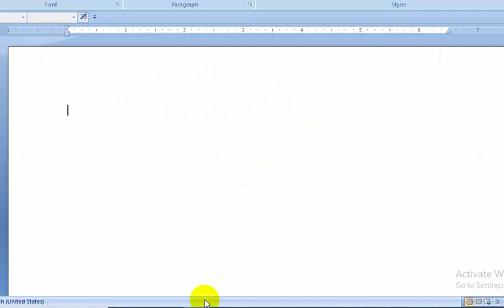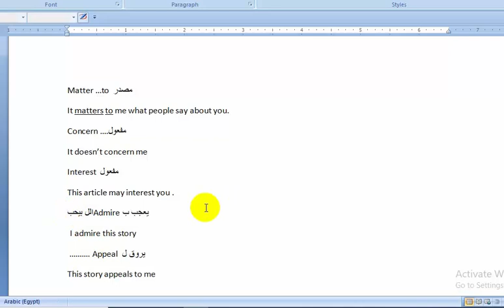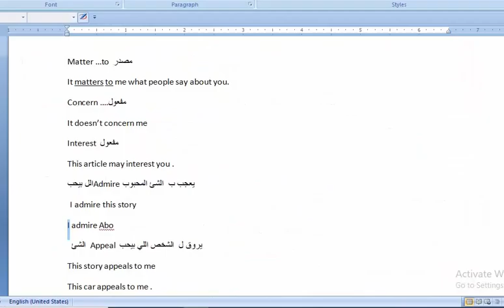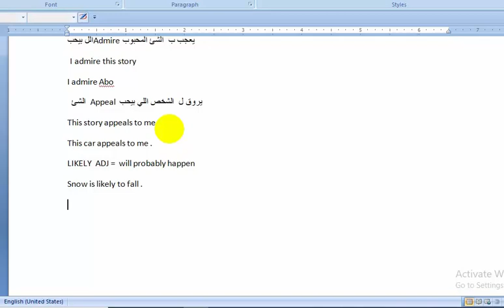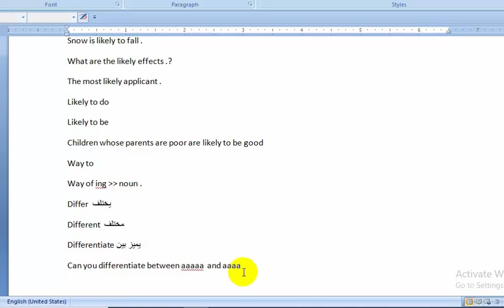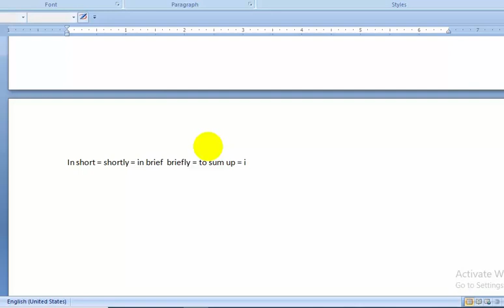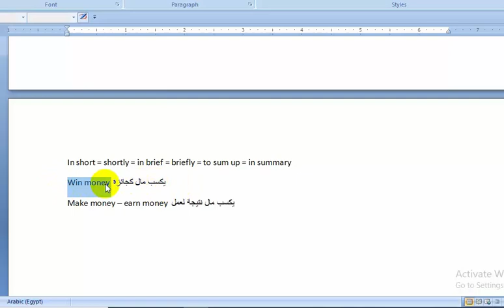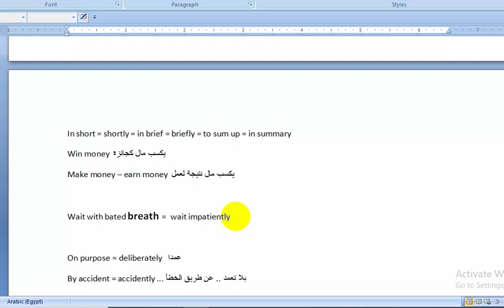اسئلة مجمعة بأفكار عالية المستوي. 💕